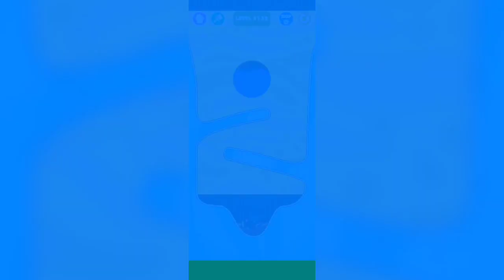Save the fish fishadom Ios gameplay Walkthrough part 175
save the fish android gameplay
save the fish new update